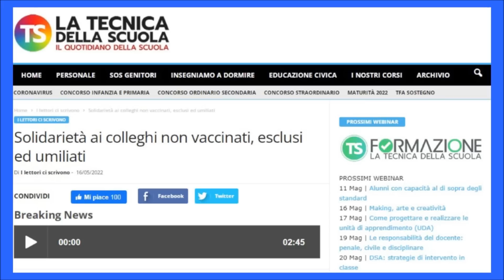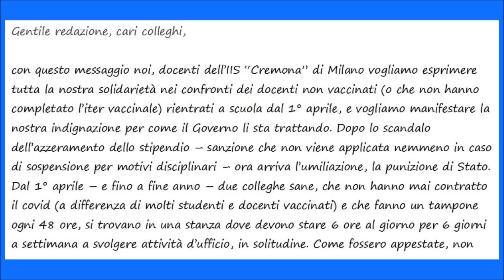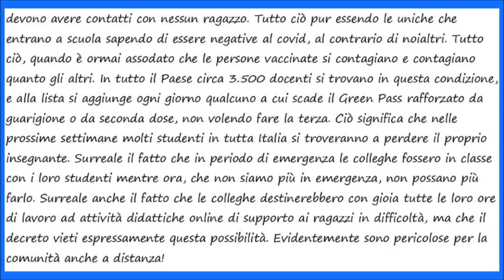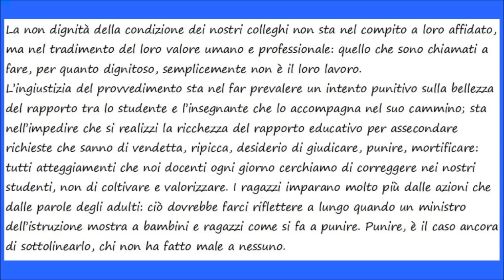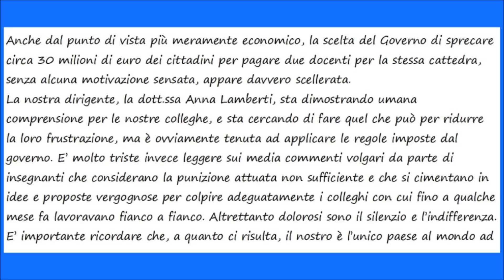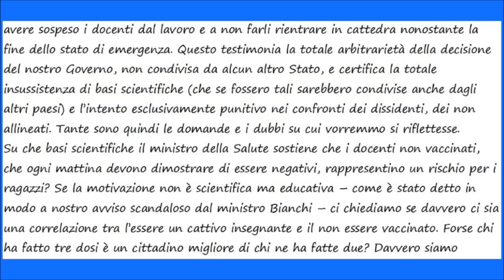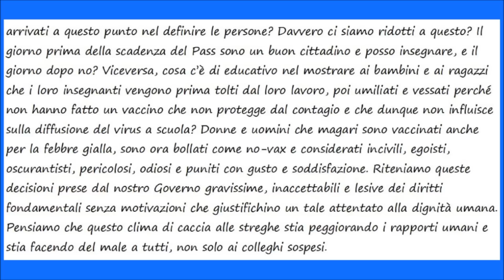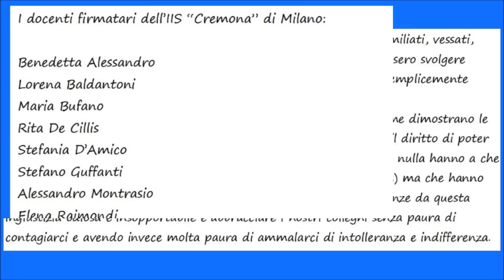Solidarietà ai colleghi no vax esclusi ed umiliati a scuola!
Come noto a tutti, il decreto 24 del 24 Marzo 2022
ha permesso agli insegnanti non bazzinati, di rientrare al lavoro
dal 1 Aprile 2022 col tampone (poi dal 1 maggio senza)
mettendoli, però, in punizione.
Non possono, infatti, insegnare e vengono impiegati in
attività di supporto all'istituzione scolastica.
Questo è a dir poco scandaloso perché la discriminazione
subita con la sospensione dal lavoro e dalla stipendio non cessa.
Questo con l'intento di evitare che possano influenzare gli
studenti con le loro idee antagoniste rispetto al pensiero
unico dominante che i nostri governanti vogliono imporre a tutti i costi.
E questo tra il silenzio generale dei colleghi, per fortuna non sempre.
Oggi voglio leggervi, infatti, una lettera scritta da alcuni docenti bazzinati
stanchi di vedere i loro colleghi pirvati di diritti fondamentali
e inviata alla redazione di "La tecnica della scuola".

La pandemia non esiste:

Mimar